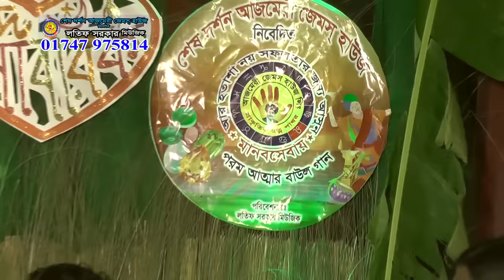রাসুল পাক এর ১০১ টি নাম এর একটি গান । শংকর দাস । shongkor das